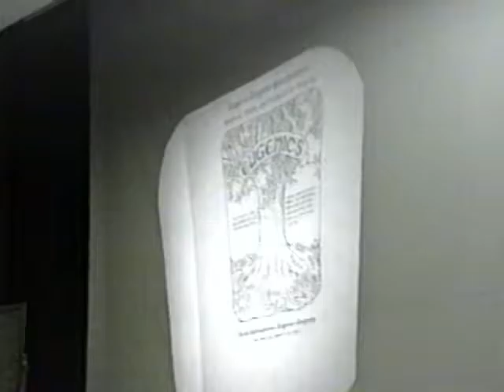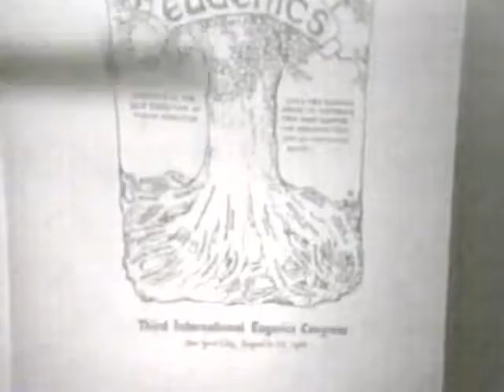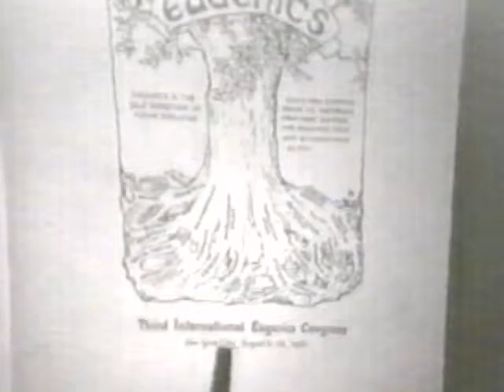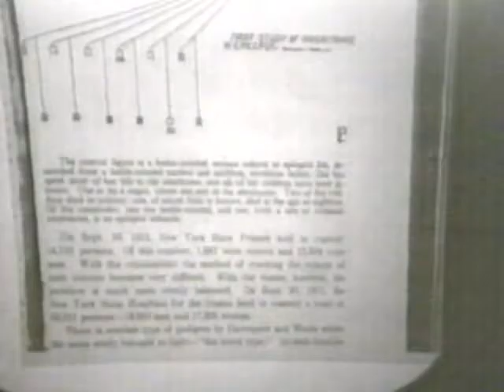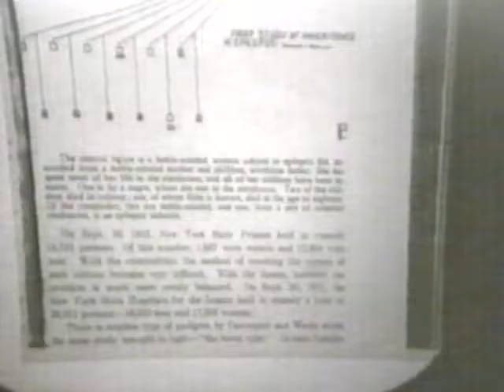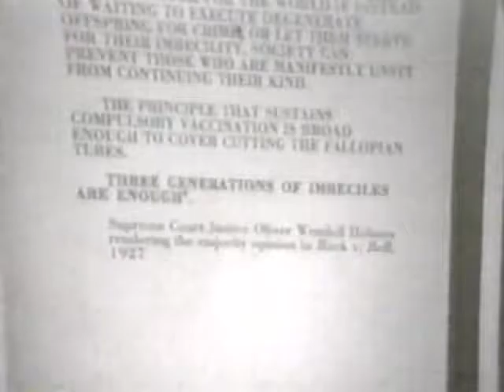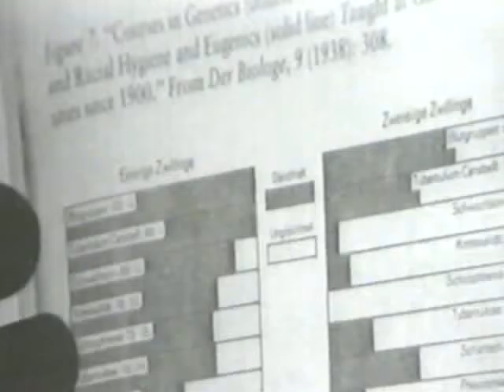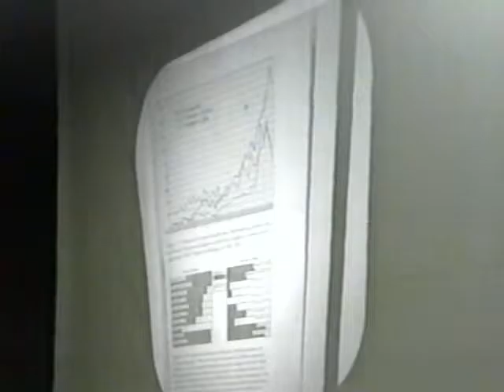February 25 - "Holocaust Lecture Series" - Benko, Ph.D., Thaler, Ph.D.